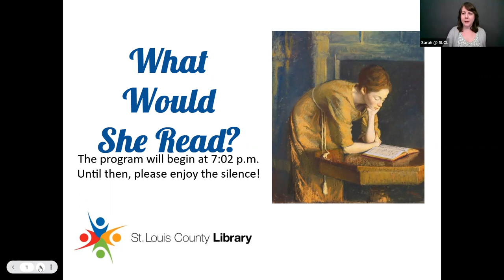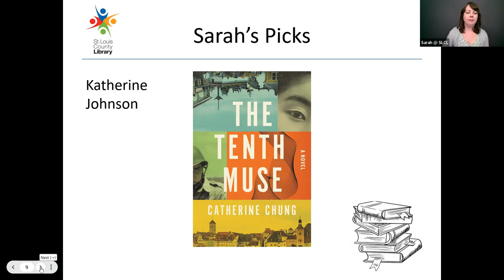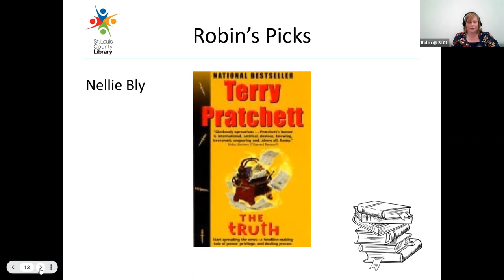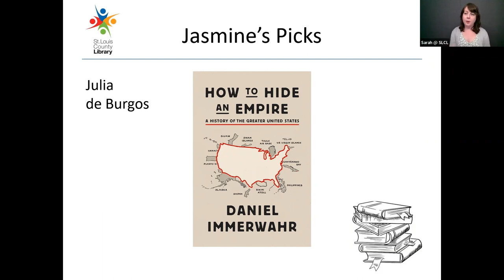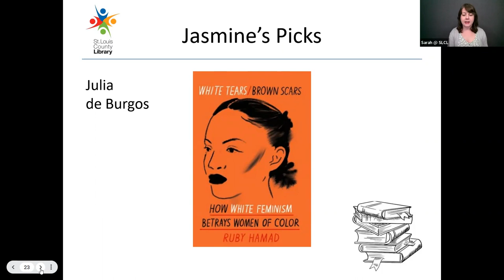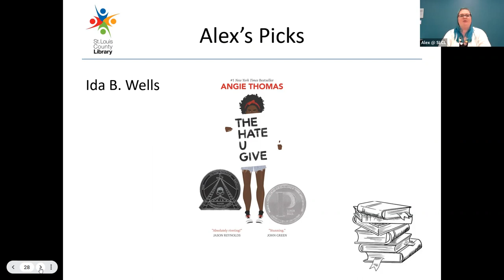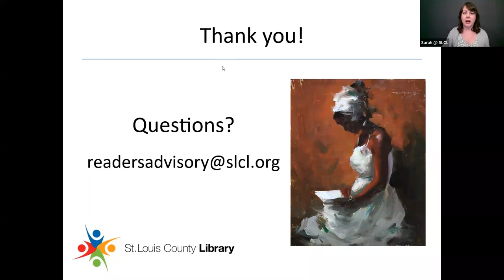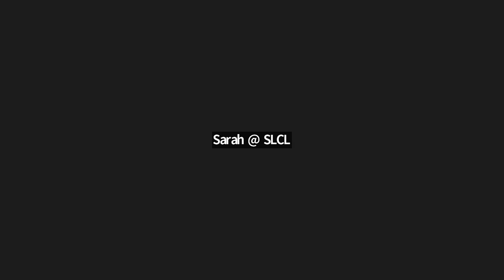What Would She Read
Hear what library staff think important women from history would read if they were alive today. In celebration of Women’s History Month.
Adults.